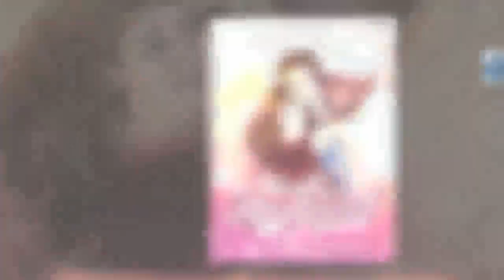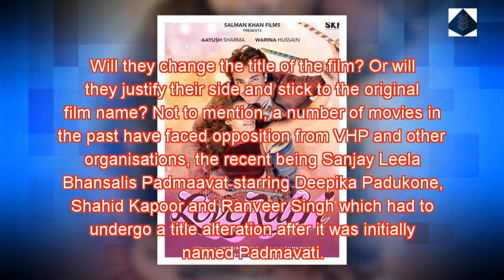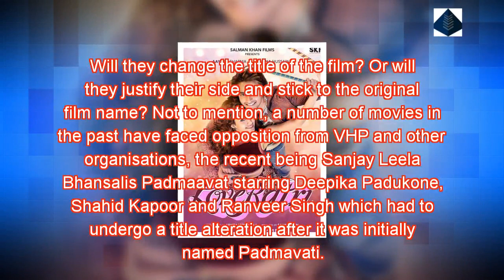Salman Khan’s brother-in-law Aayush Sharma’s debut film Loveratri runs into trouble over its title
Will Salman Khan's production team change the title of Aayush Sharma's debut film Loveratri?